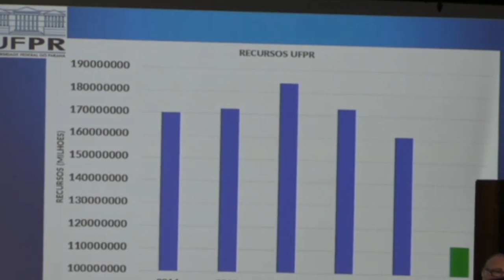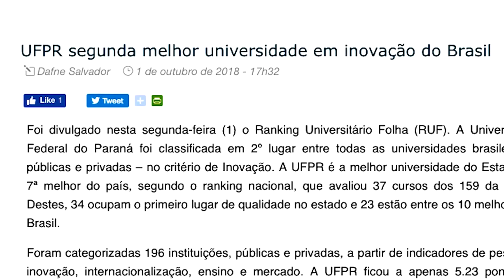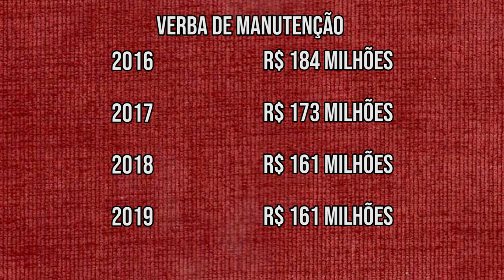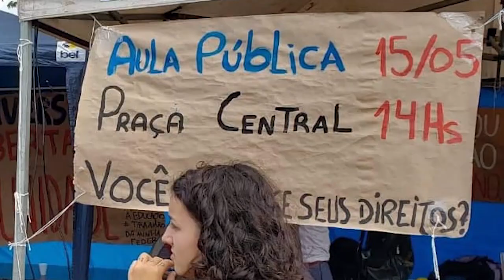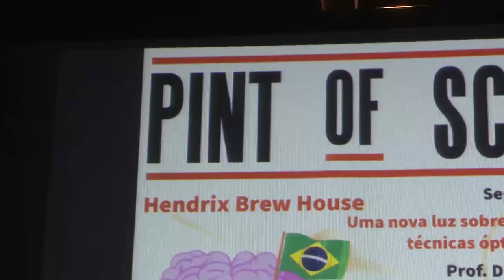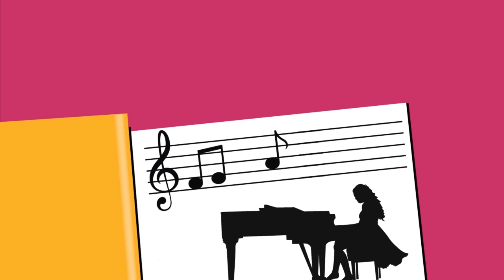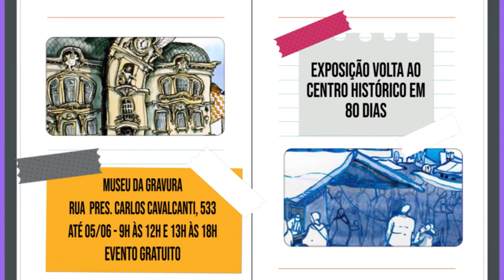UFPR Notícias (24/05/2019)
Confira nesta edição do UFPR Notícias:

0:36 Ações em defesa da universidade pública aconteceram em diversos espaços nas últimas semanas
10:34 Projeto de extensão da UFPR destinado a idosos está com inscrições abertas
11:14 Curitiba recebe evento internacional que leva pesquisas científicas a bares da cidade
13:30 Previsão do tempo
14:39 Agenda Cultural